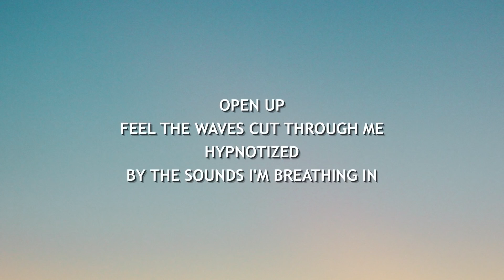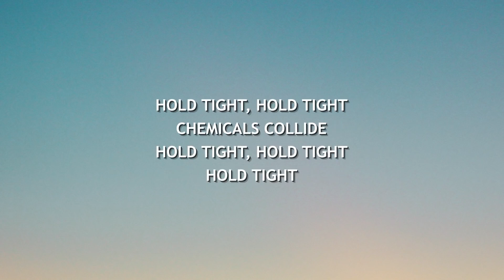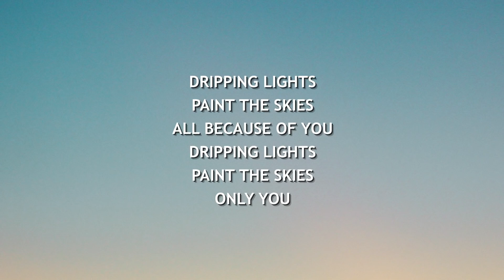Culture Code Make Me Move Lyrics Ft. Karra